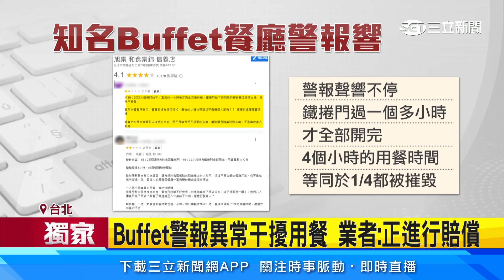控知名Buffet警報狂響1小時 消費者：品質全沒｜94要賺錢